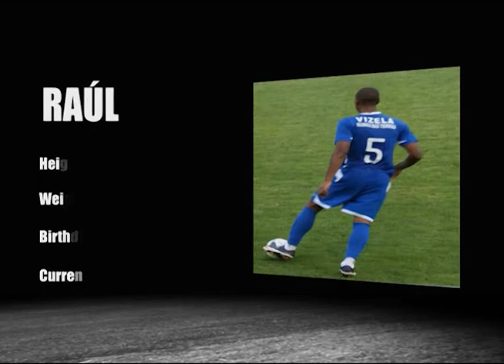Raul - Lateral Esquerdo / Left Back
Raul, 24 Years , 1.81cm.
Nacionalidade: Angola / Portuguesa/ Cabo Verde
Jogador rapido com grande profundidade
Bastante ofensivo, recuperaçoes rapidas.
Forte na marcaçao, desarme e jogo aereo.
Cruza bem, tem bom passe.
2011: Kabuscorp (Angola finish in 2ºplace,1 point from the champion)
2010/2011: Gondomar